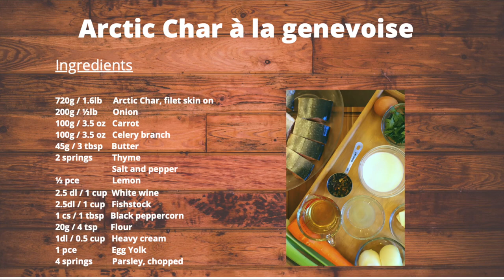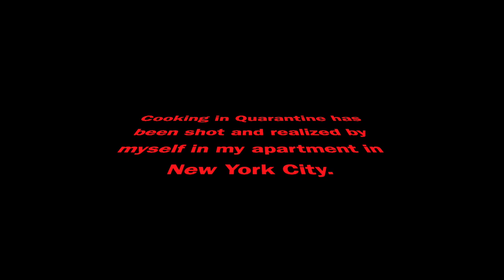ARCTIC CHAR À LA GENEVOISE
Ingredients:
720g / 1.6lb Arctic Char, filet skin on
200g / ½lb Onion
100g / 3.5 oz Carrot
100g / 3.5 oz Celery branch
45g / 3 tbsp Butter
2 springs Thyme
Salt and pepper
½ Lemon
2.5 dl / 1 cup White wine
2.5dl / 1 cup Fish stock
1 cs / 1 tbsp Black peppercorn
20g / 4 tsp Flour
1dl / 0.5 cup Heavy cream
1 pce Egg Yolk
4 springs Parsley, chopped
Preparation:
Preheat the oven at 200C / 395F.
Cut the onions into thin rolls, the carrots into small dice and the celery into strips.
Brown the onions in half of the butter, add the vegetables and sweat them briefly. Pour
everything in a baking dish, add the thyme.
Season the fish and place over the vegetables, skin side up.
Pour the lemon juice over the fish, add the wine and stock. Sprinkle with black peppercorn.
Cover the dish with aluminum foil and poach in the middle of the oven for about 15 minutes.
Remove the fish and reserve.
Pour the cooking liquid into a saucepan through a colander, reserve the vegetables then reduce
slightly.
While reducing, in a second saucepan, melt the rest of the butter, add the flour and make a
roux.
Pour the reduced liquid over the roux and stir.
Turn the heat off, mix the cream and egg yolk and add to the sauce.
Adjust the seasoning.
Plate the fish, garnish with the sauce and parsley
Serve with rice and vegetable